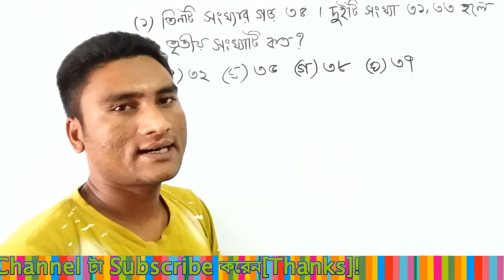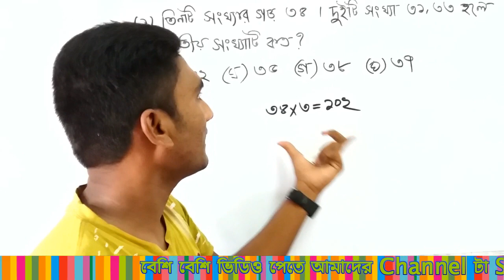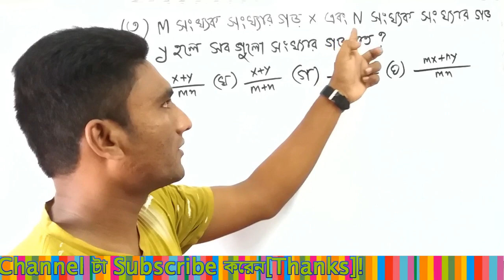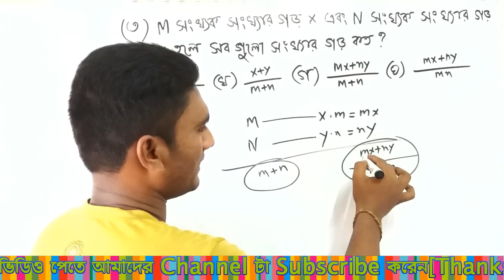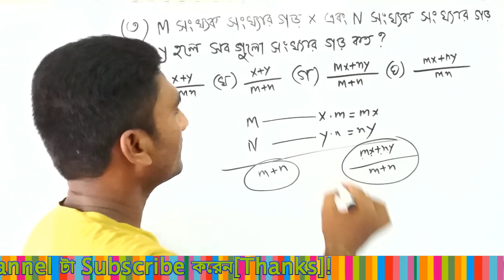গড় অংক সমাধান করার শর্টকাট টেকনিক।Shortcute technic Average math solution.